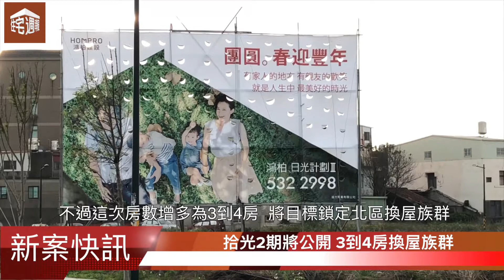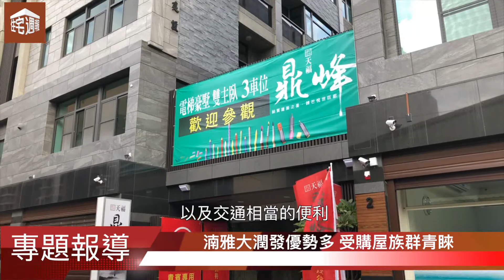市場報告20180131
市場報告 每週三播出